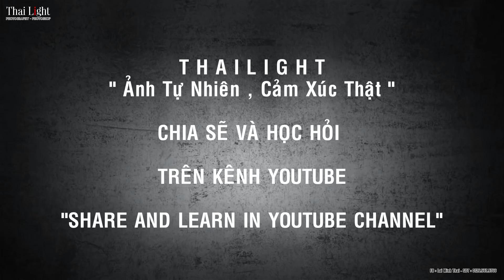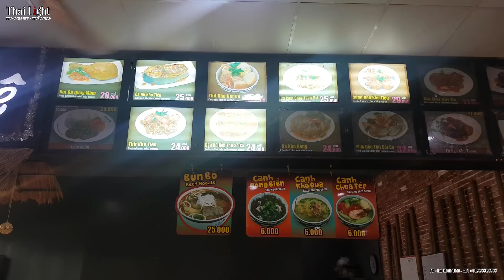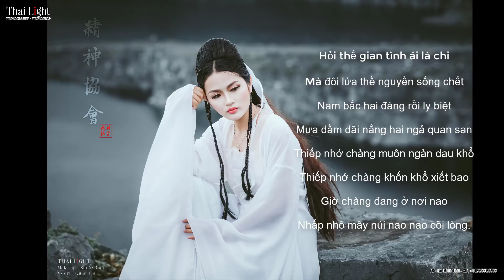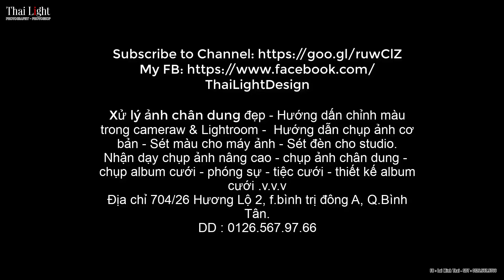Ống kính không thể thiếu trong Nhiếp Ảnh - Ký sự buổi chụp ĐÓI và KHÁT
Thanks!

Lens 85 1.8 hay 85 1.4 hay 1.2 khác nhau một vài điểm của lens. nhưng có 1 cái không khác dc đó là cùng 1 tiêu cự 85.
cả 3 loại này cái nào cũng dc tùy vào nhu cầu của mỗi người thôi. đặc biệt có kinh nghiệm và kỷ thuật thì phát huy rất tuyệt :D